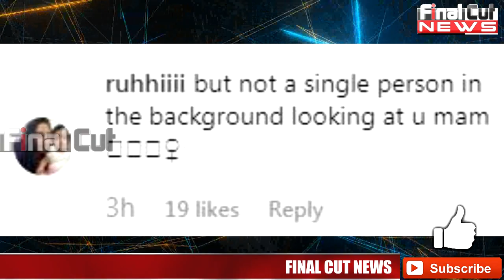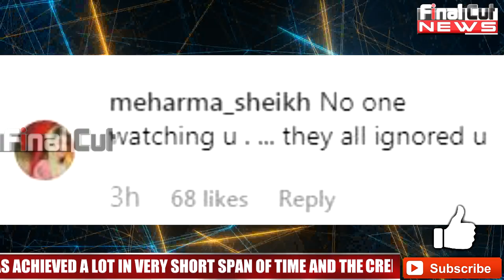Metallic Gown में Trollers के निशाने पर आई Hina Khan| Hina Trolled on Cannes 2nd Look